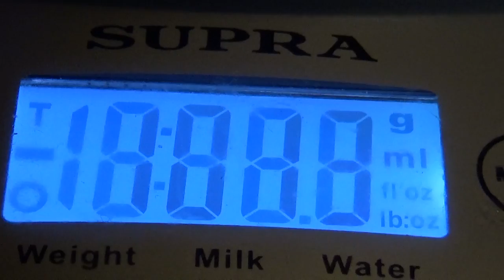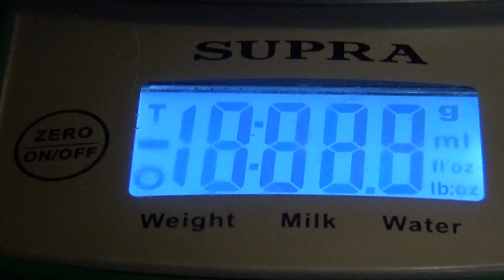Горлодер по-сибирски/Электромясорубка Bosch в помощь (рецепт, пародия Глафиры Абрамовны)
Девочки и мальчики!
Горлодер по-сибирски - отличное дополнение к мясу, овощам, супам.
Проще всего использовать электромясорубку Бош (Bosch).
За 1,5 минут она переработала кг томатов.
Получилось вместе с чесноком 900 мл горлодера по-сибирски.
Для приготовления надо:
1 кг томатов;
1,5 ст л сахара;
1 ст.л. соли без горки;
2 средние головки чеснока.
Томаты прокрутить, добавить компоненты, перемешать.
При желании можно добавить натертый хрен, перец красный или черный молотый.
Хранить в холодильнике.

Глафира Абрамовна плохого не посоветует!
Хочешь помочь развитию канала?
Наши счета:
WebMoney:
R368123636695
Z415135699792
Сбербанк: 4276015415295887